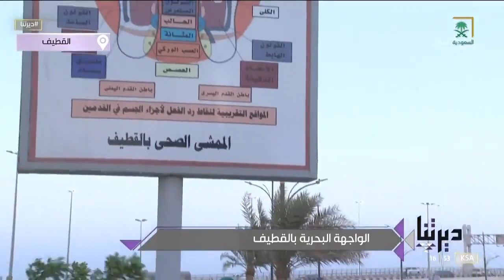الممشى الصحي في الواجهة البحرية بالقطيف